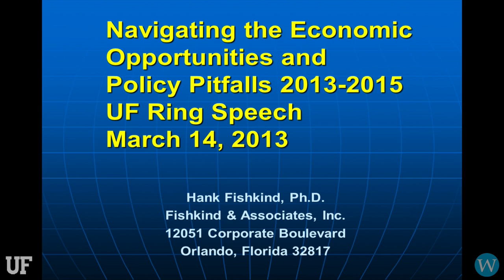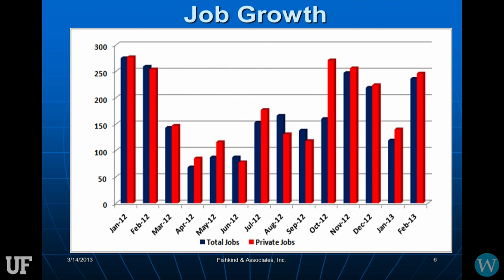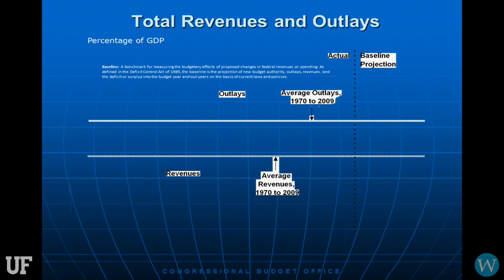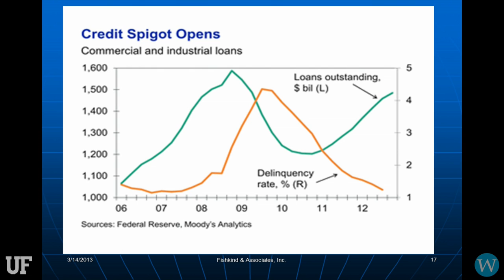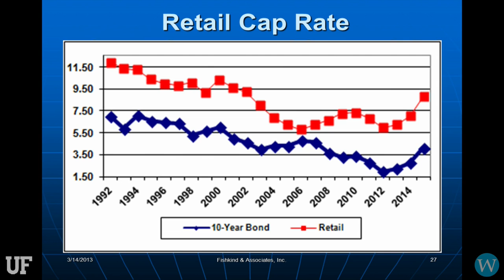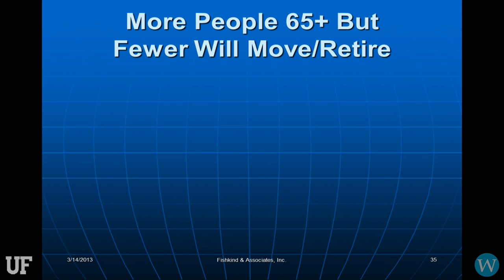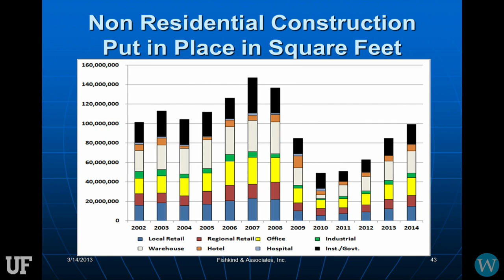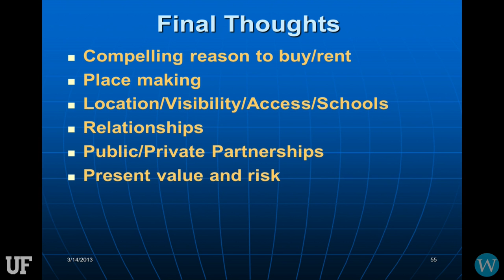Ring Distinguished Speaker Series: Dr. Hank Fishkind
The Bergstrom Center for Real Estate Studies presents the Alfred A. Ring Distinguished Speaker Series.

Dr. Henry (Hank) Fishkind, President of Fishkind & Associates, presented "Navigating the Economic Opportunities and Policy Pitfalls 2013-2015" at the Warrington College of Business Administration on March 14th, 2013.

Ring Distinguished Speaker Series presentations are free and open to the public.

Learn more about the Bergstrom Center and University of Florida real estate degree programs